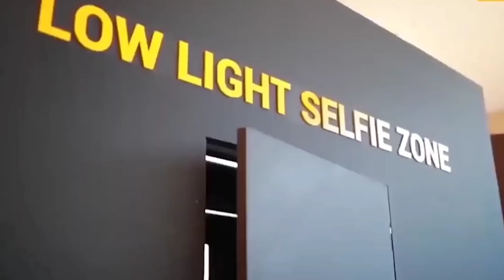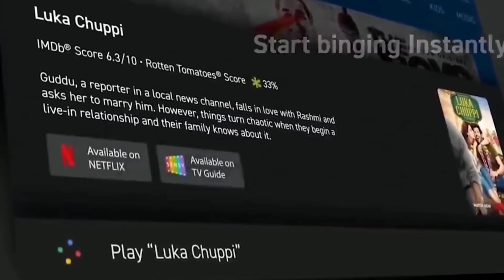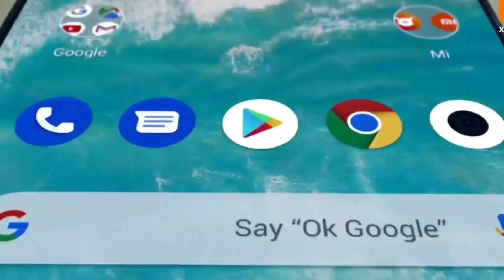Why Processor is Important | Smartphone Processor | Mobile Processor Explained | Part -1